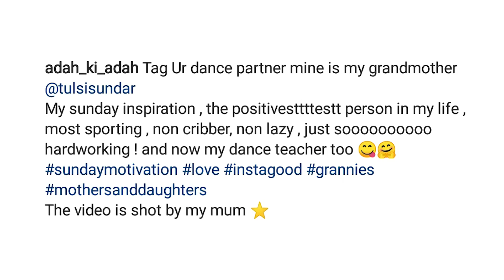Adah sharma Dancing with Grandmother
A video of Bollywood actress Adah Sharma is getting viral on social media. In which she is seen dancing with her grand mother.